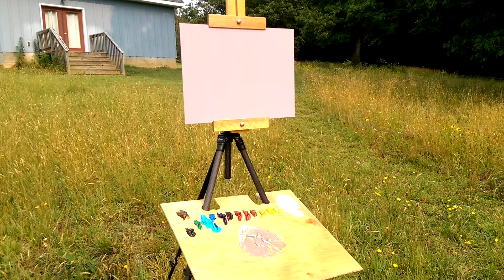Andre Lucero 2015 Day1 Video 1